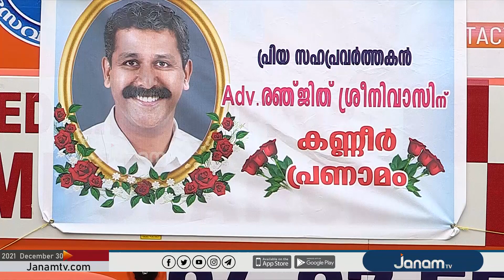പ്രവാസിനേരം | PRAVASINERAM | 30 DECEMBER 2021 | JANAM TV